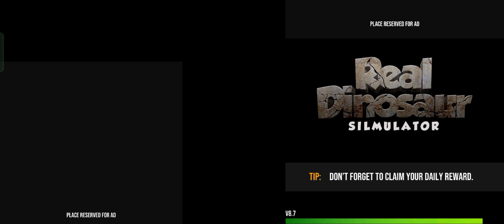Experience the thrill of dinosaur games with real dinosaur simulator 3d games - Android Gameplay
Play real dinosaur simulator game adventure in best dinosaur games of wild animal games.  Get ready to play real dinosaur fighting games with your wild dinosaur monster attack in wild animal hunting games in jungle dinosaur simulator in this wild dinosaur hunting games 2022.  Wild dinosaur hunting in zoo games is the real action fun of dinosaur master dinosaur fighting game 3d.
 You don't play any wild dinosaur games on your mobile phone but real dinosaur simulator 3d dinosaur monster attack 3d is new jungle adventure of dinosaur simulator.  The king of all dinosaurs is hungry for monster survival in this dinosaur simulator jurassic!  He went on a rampage to hunt down every single dinosaur game in this jurassic era dinosaur simulator game of the year.
 In this dinosaur hunting simulator games you get to play as a monster attack dinosaur simulator dino world survival who is ready to face any kind of prey.  Get ready to meet and fight deadly dinosaurs in this dinosaur simulator 3D adventure game.
 In this dinosaur simulator 3d game the monster dinosaur king is in a feeding and best dinosaur hunting game.  Experience the thrill of real hunter dinosaur simulator 3d offline.  Eat every prehistoric prey you can find in this jungle adventure like Parasaurolophus, Stegosaurus, T-Rex, Ankylosaurus and Triceratops.
 Enjoy flying dinosaur game in jungle and attack real dinosaur simulator in dinosaur battle game.  Attack with t-rex on jurassic world dinosaurs in monster battle environment of dinosaur battle simulator.  Reptiles fighting dinosaurs in dinosaur games for kids in this free hunting expedition of wild animal attack!  Choose among the T-Rex available in this free dinosaur battle game and complete your dinosaur mission in the Jurassic jungle era of attack dinosaur monster game.